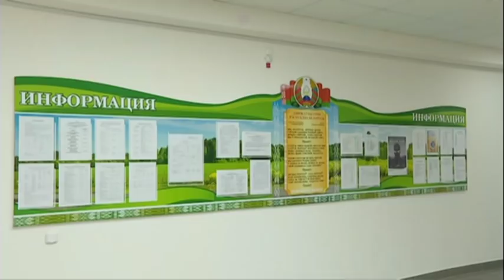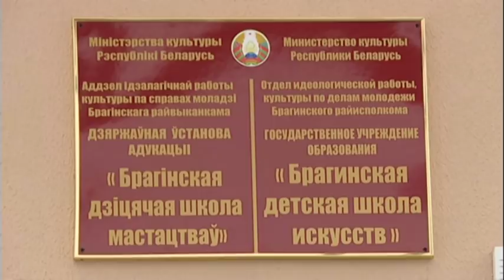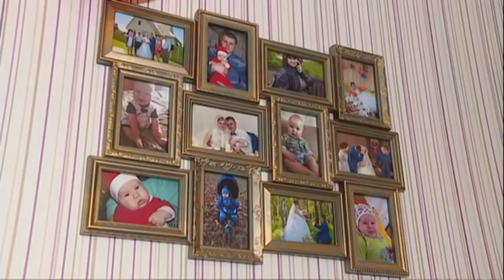Диалог 21.11.2018 Николай Ящук